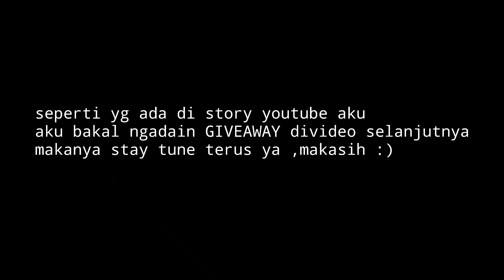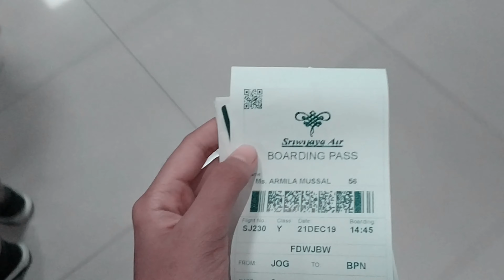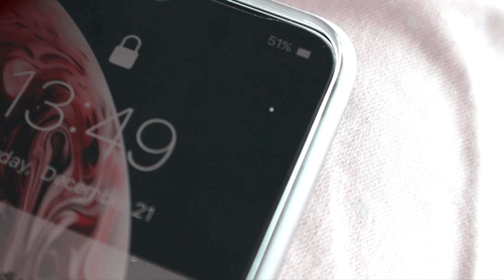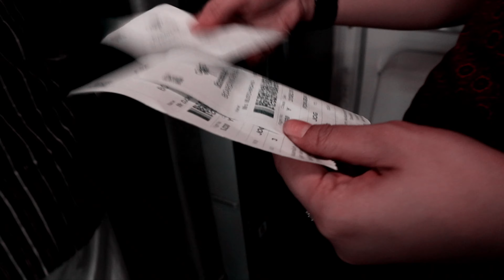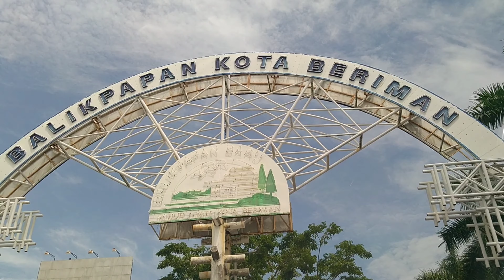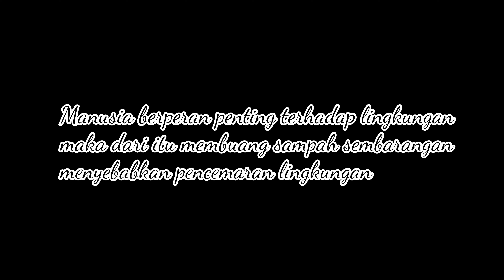My long holiday at Balikpapan✨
Hai gaes